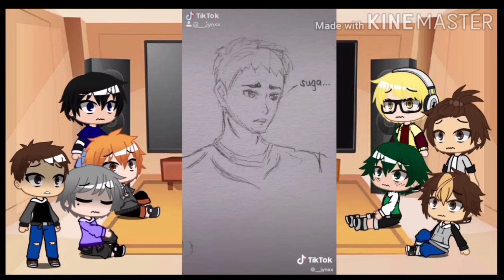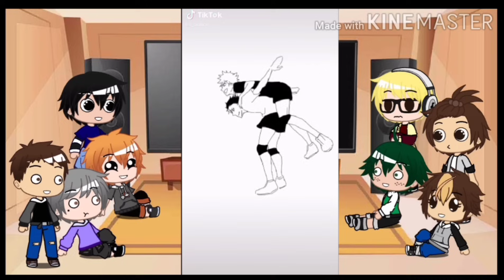Haikyuu Reacts to Tiktok and SHIPS! | Gacha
hi everyone! how are you all doing? ~
here's another wonderful video for you all! hope you enjoy and like it! and thankyou so so much for always enjoying and watching my videos mwa mwa ~ i love you so much guys! stay safe and stay healthy always! and just always stay tuned for more upcoming videos! sending hugs ~